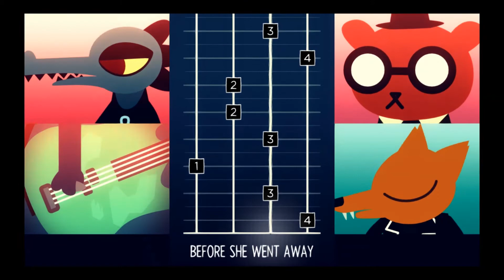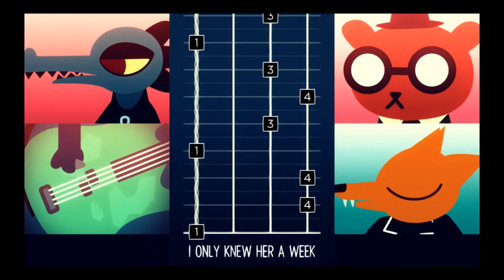Let's Play "Night In The Woods" - E09 Weird Autumn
LINKS